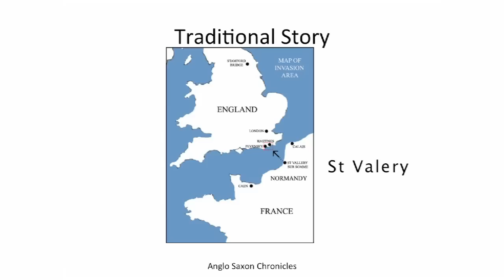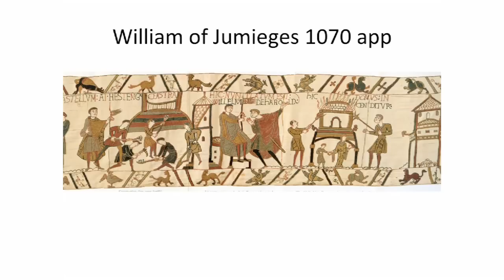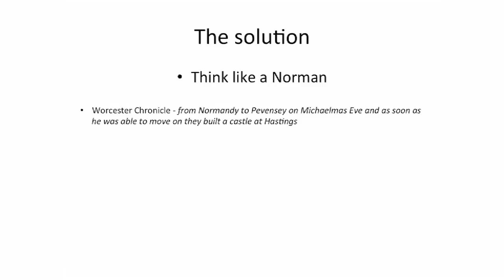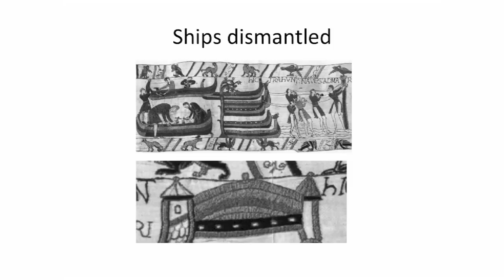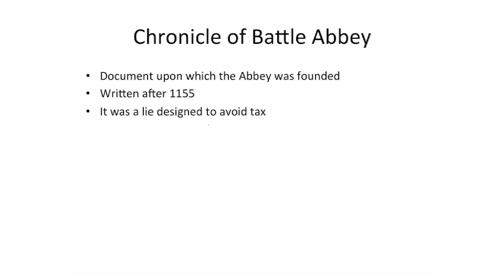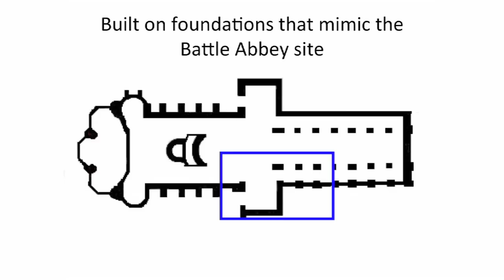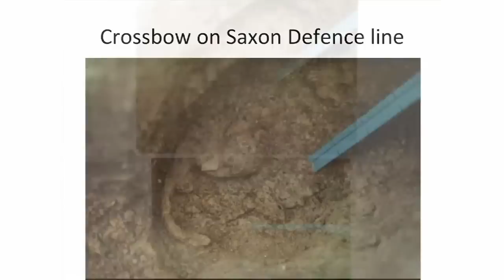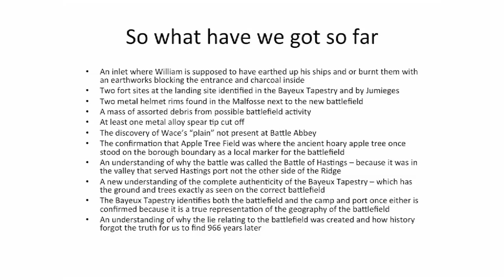Proof of the Normans (video)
This is the evidence that the Normans landed and fought in Crowhurst. This is the video of the talk at the White Rock Hotel.last weekend on the anniversary of the Battle of Hastings. It tells those who have little understanding of the issues in plain language what evidence there is that the Battle of Hastings was fought in the Crowhurst Valley and the Norman Invasion was in the same valley. I say in that presentation that it takes ten seconds to get to the truth and when you get it you will never see this issue in the same light. If you haven't seen it please watch and pass on to those people who think the Norman Invasion was at Pevensey - take their money off them first with a bet - bet them you can prove the Normans didn't land at Pevensey and take their money at the end:) - and share share share